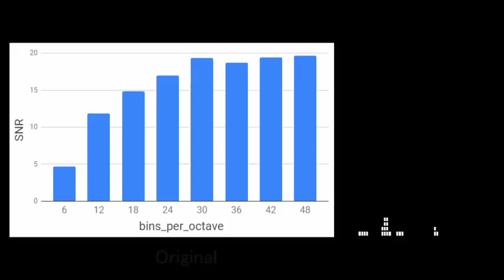Sound quality comparison of inverse constant-Q conversion with bins_per_octave in LibROSA CQT/iCQT